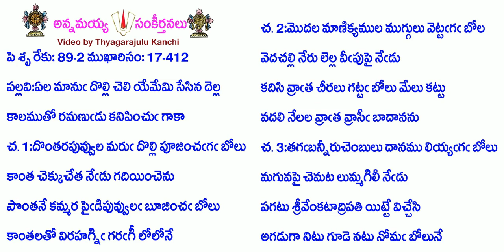Book17-Song412-7899-ఏల మాను దొల్లి చెలి యేమేమి సేసిన దెల్ల-ēla mānu dolli celi yēmēmi sēsina della